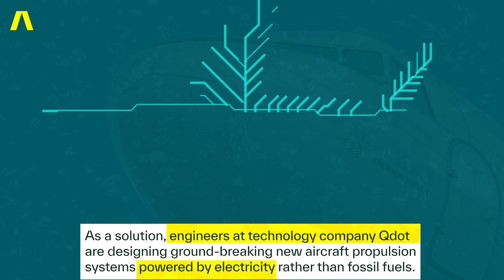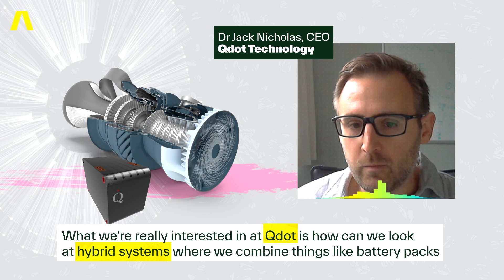Harwell Mission Zero - Qdot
Our Mission Zero series explores the organisations at Harwell that are collaborating to deliver a cleaner greener future for us all. From environmentally friendly fertilisers, to beaming clean energy from space, green battery storage and hybrid aeroplanes, together we can achieve net zero.

QDot is designing ground-breaking new propulsion systems powered by electricity rather than fossil fuels. These propulsion systems won’t replace conventional aircraft engines, but they will make these aircraft significantly more efficient, dramatically reducing greenhouse gas emissions from the aviation industry.

We are world-leading science facilities understanding the world in greater detail than before. We are Harwell – the UK’s leading science and innovation campus